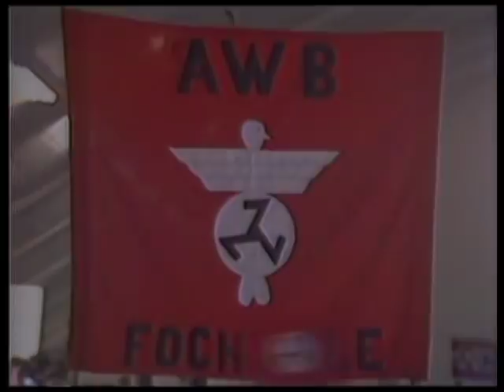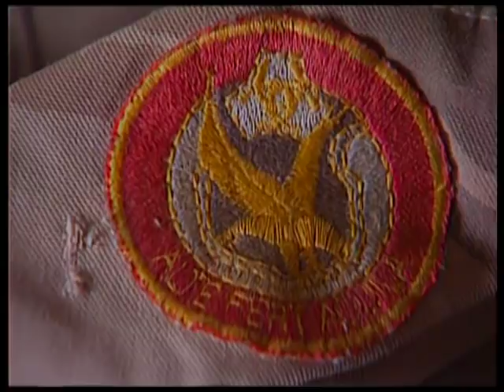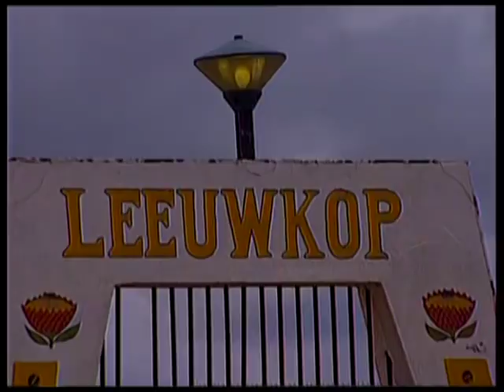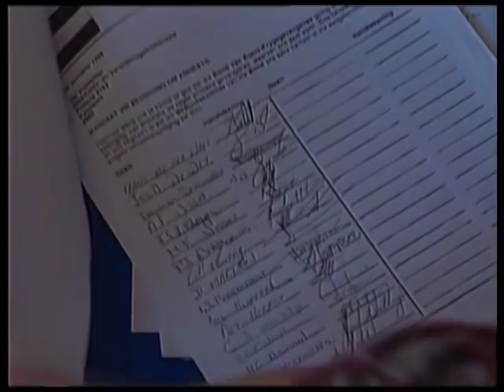TRC Episode 83, Part 05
Just before the 1994 election when almost everyone else in the country was preparing for a united democratic South Africa the white right wing was calling for a whites only "volkstaat". While the rest of the country was talking peace the right wing was threatening war.